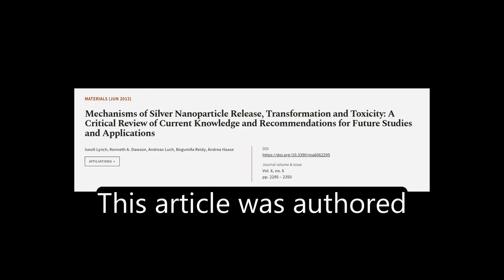Mechanisms of Silver Nanoparticle Release, Transformation and Toxicity: A Critical Re... | RTCL.TV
### Keywords ###

### Article Attribution ###
Title: Mechanisms of Silver Nanoparticle Release, Transformation and Toxicity: A Critical Review of Current Knowledge and Recommendations for Future Studies and Applications
Authors: Iseult Lynch, Kenneth A. Dawson, Andreas Luch, Bogumiła Reidy ,and Andrea Haase

### Video Timestamps ###
0:00:00 - Summary
0:00:45 - Title
0:00:51 - Tail
0:00:56 - End